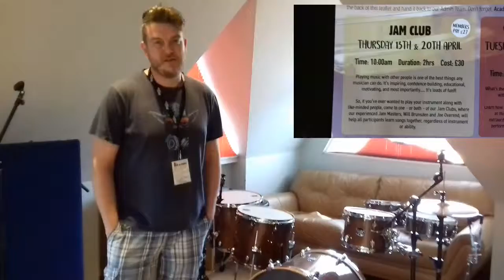Music Workshops at Hogan Academy in Newbury